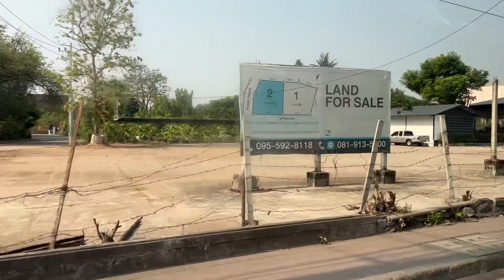13 เมษายน 2567